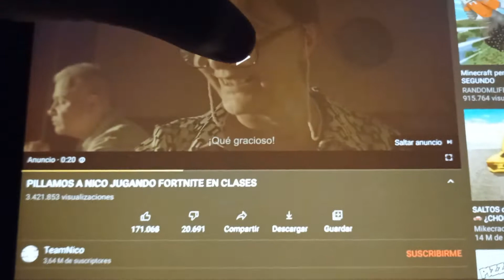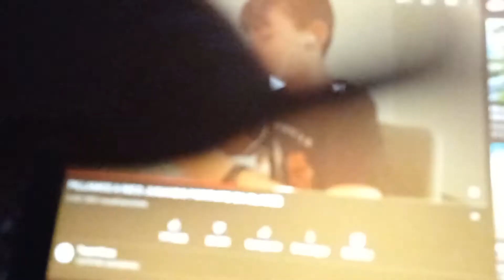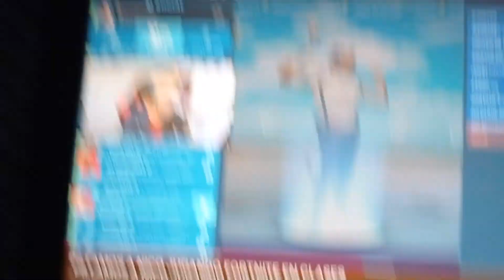epico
he estado 15 minutos intentando meterme al youtube porque este móvil nuevo es una mierda con 3gb de ram que no se para de crashear y trabar